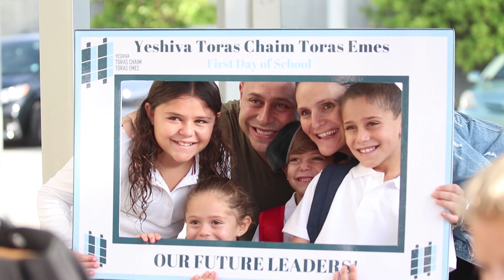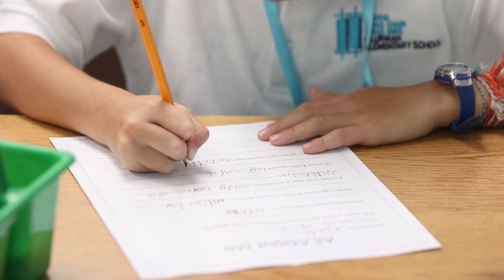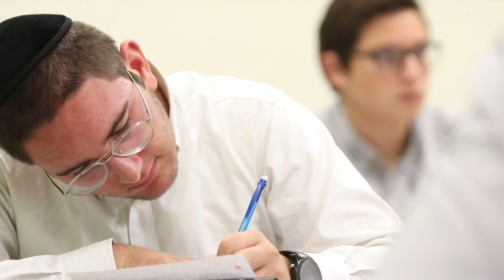YTCTE First Day of School 2018